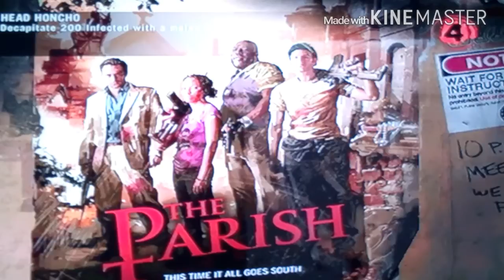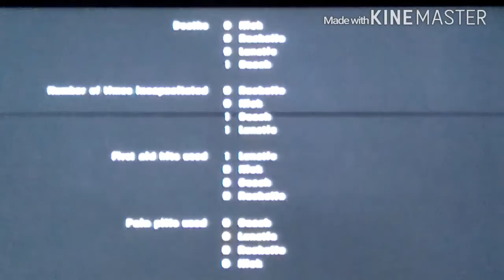Left 4 Dead Gameplay Ep.2| Cheeseburger Coach|I'm